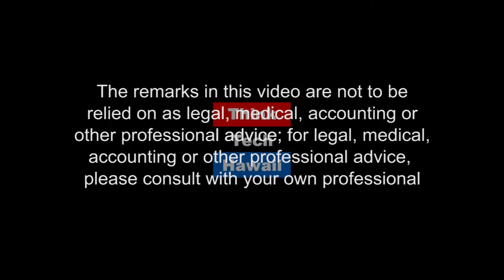A Confluence of New Events in Energy (Mina, Marco And Me On Energy)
Pathway to a Clean Energy Economy.  Marco Mangelsdorf, President at ProVision Solar and Mina Morita, former Chairwoman of the State of Hawaii's Public Utilities Commission, appear alongside Jay Fidell for Mina, Marco and Me to discuss Hawaii's most recent energy news and developments.

The host for this episode is Jay Fidell.  The guests for this episode are Marco Mangelsdorf and Mina Morita.